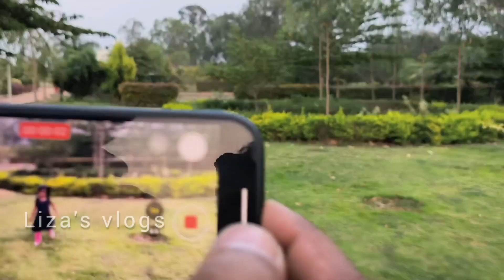Walking with liza 😅😅 In KalkareLake || Nice place to go for walking#